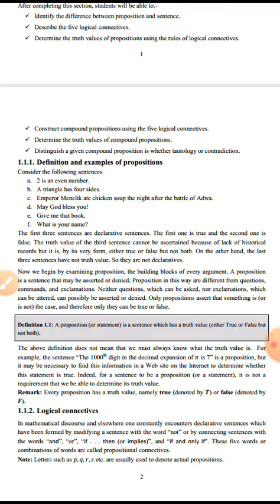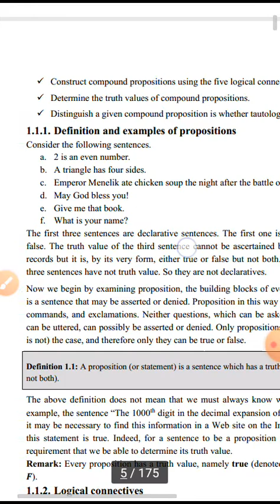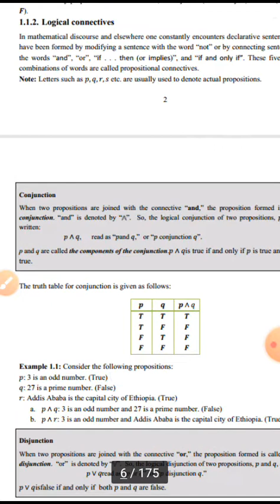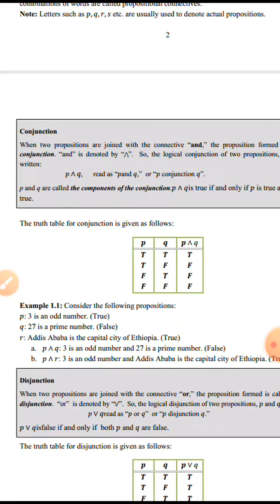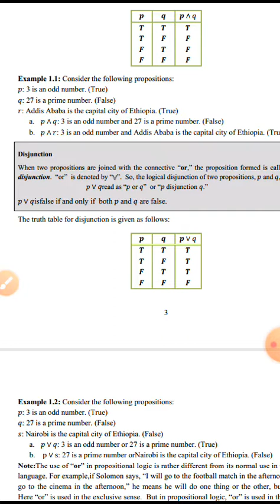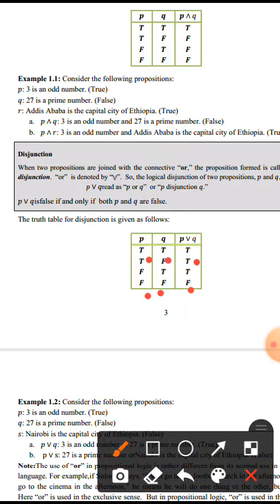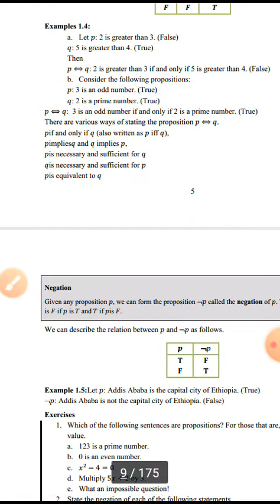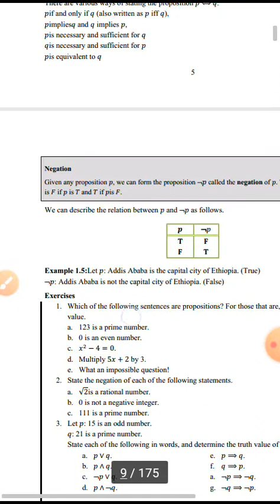MATHS: PREPOSITIONALS AND LOGICAL CONNECTIVES.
In this video We will discuss logical connectives and prepositions in detail.
This This channel is for those keen for any education.
Don't forget to subsribe! orotechy